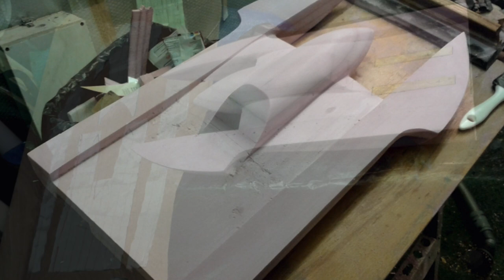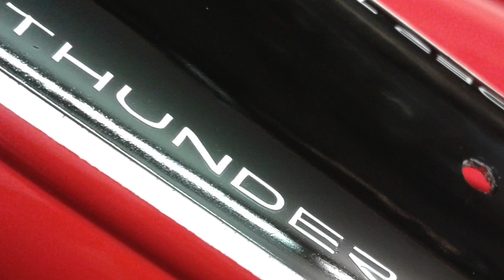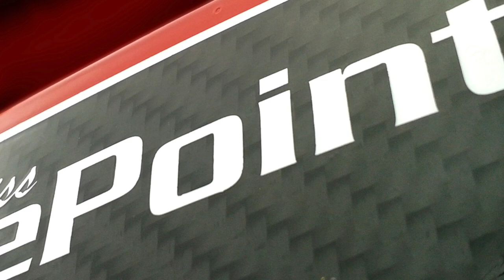RC Airboat - The making of an Airscrew Driven Hydroplane slideshow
No sound
I’ve had a few enquiries about drawings or plans for this boat,  and the answer is that there are none. It wasn’t drawn or planned at any stage.

I’m interested in a particular airboat project, which is on-going but is being done when it fits. A twin engine affair you can see some stuff on in my videos. The final boat was always to be made using glass over foam, but I’ve never done it. So the point of this little craft was to get to know what can be done with a hand shaped foam core from insulating material.

It was never intended to be finished and run. The only design consideration was to include shapes, and materials, I’d find on the final twin engined model. Carbon fibre was always on the cards and this was the first time I’d worked it from the inside out, coupled with new things to me like compression moulds such as was used on the wing once I’d decided to run it. So from the start I just made the shapes using a little foam I had and ‘designed’ it in the hands at it where.

As time went by and I had a small boat now it seemed too good an opportunity to pass up to see if the thing would actually work. With no provision for radio gear I opted to fit it on the underside with a taped cover allowing the cavity to be hollowed out without trashing the topsides. I figured that many electrics use taped covers in very wet and aggressive conditions, so maybe it could stand light immersion. As it turned out it’s been no problem, but it’s not something I’ll do again simply for impact risk.

I’d fitted engine fixing beams and a carbon stiffener to the rear deck to check out the strength of such an arrangement. So all that remained was to make up an engine pylon for a really old Thunder Tiger in aluminium and sort some steerage out.

A turn fin was made for the left sponson first off, but that was soon replaced with a trim tab following initial trials where torque roll showed itself. The rudder, turn fin, trim tab assemblies are all custom, and the engine cowling is a shampoo bottle. The fuel tank is suspended and remote filled, and a remote glow plug setup made the inverted engine thing no problem.

The wing is adjustable, but I set it to a perceived neutral position and have not moved it. The end plates are shaped to make it look like downforce is being applied.

The most enjoyable bit for me is always the painting. All of the graphics on this boat are paint, no decals, everything through airbrush masking film. 2 pack finishes are tough and it still looks the same today.

The model is still fully functional and is brought out every now and then. It likes millpond conditions so chances are few, but I’m happy with it being in the den on a shelf most times :-)

So this video is a string of stills I took for the sake of reporting the progress on a Forum. There are gaps, but it’s mostly there.